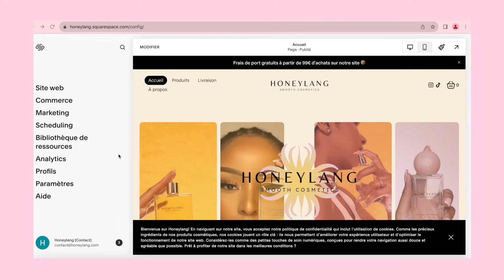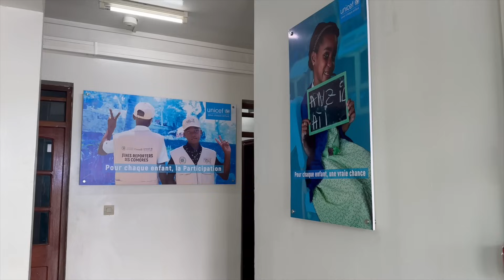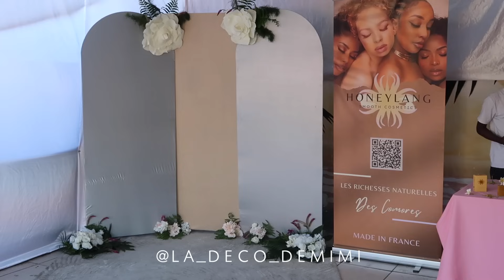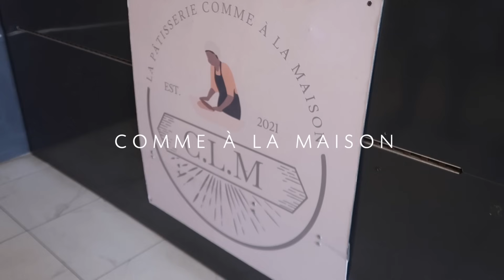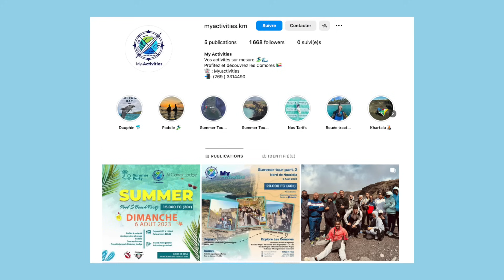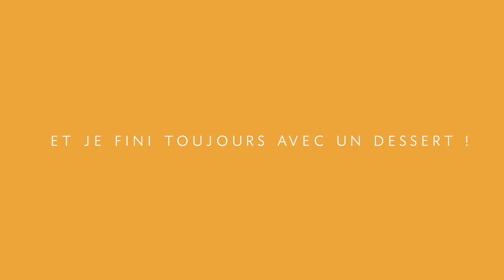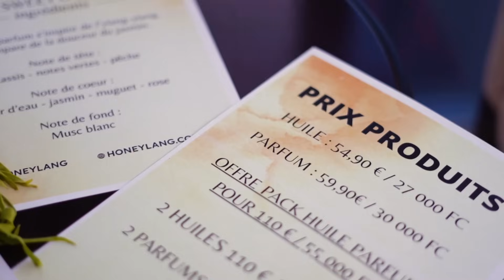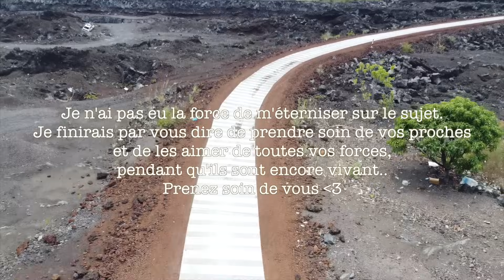LA TRAGÉDIE DE MON MARIAGE, MA VRAIE VIE AU PAYS, MON BUSINESS l VLOG COMORES 2023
Hey !
Nouvelle video avant la vraie rentrée !

Viens me follow sur mes réseaux ! Je suis + active !

Musique d'intro : Le D - Ca va barder
Musique d'ambiance : aksan music

Bisous !